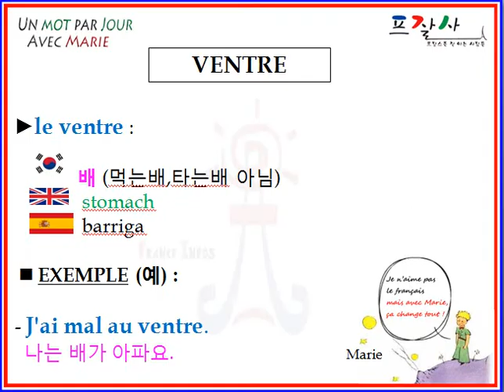ventre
APPRENDRE UN MOT DE FRANÇAIS PAR JOUR : VENTRE
배 (먹는배) (coréen), stomach (anglais), la barriga (espagnol)